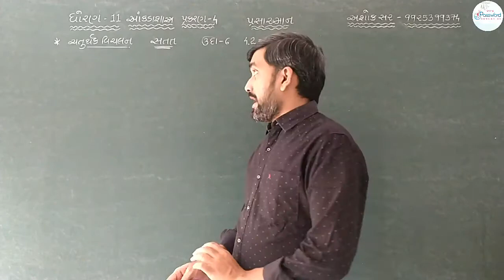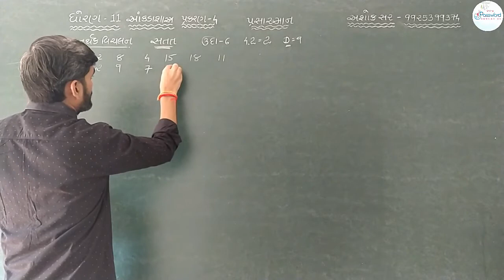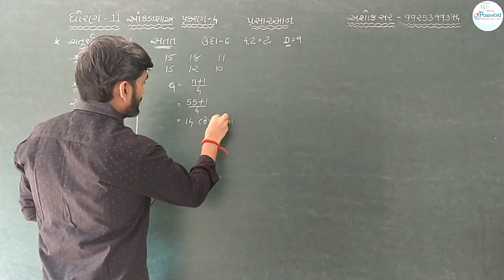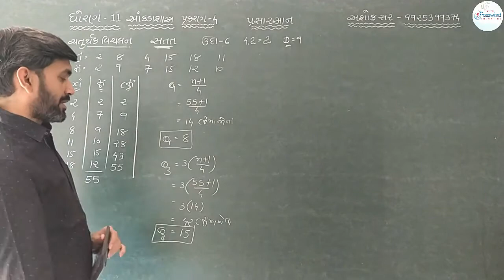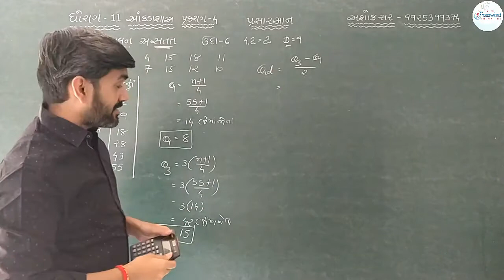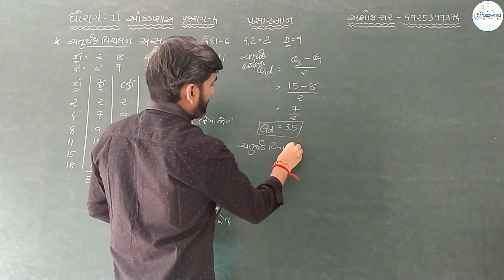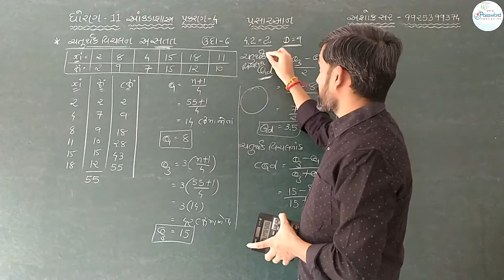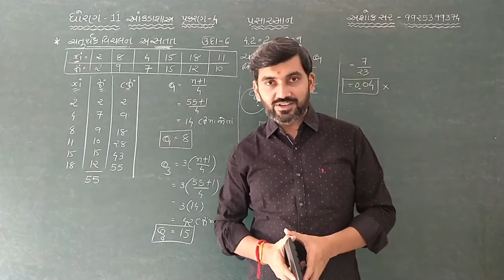Lecture 4 || પ્રસારમાન || ધોરણ-11 || આંકડાશાસ્ત્ર || Prasarman || Ashok Sir || Password || Commerce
🎯ધોરણ ૧૧
🎯આંકડાશાસ્ત્ર
🎯પ્રકરણ ૪
🎯પ્રસારમાન